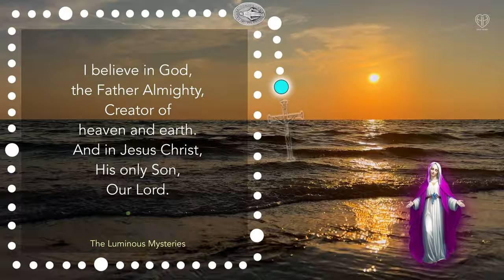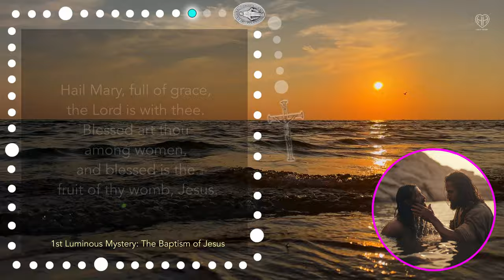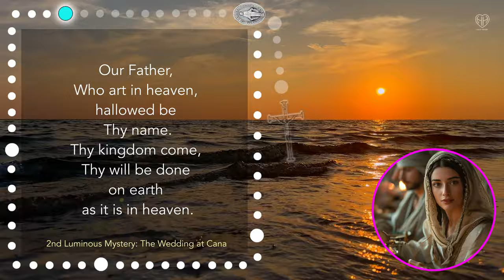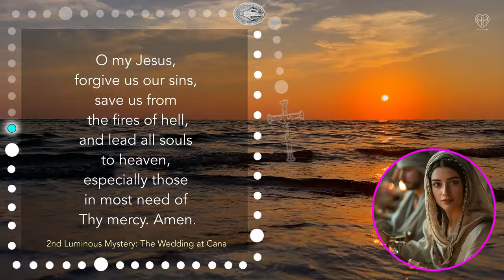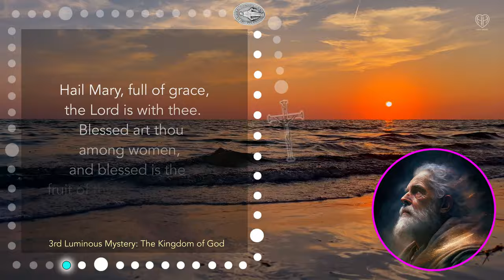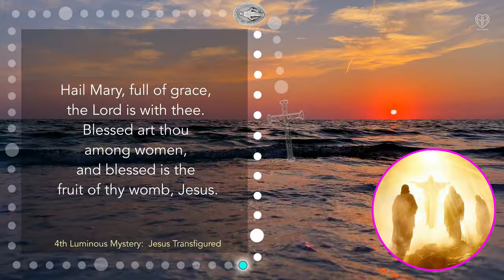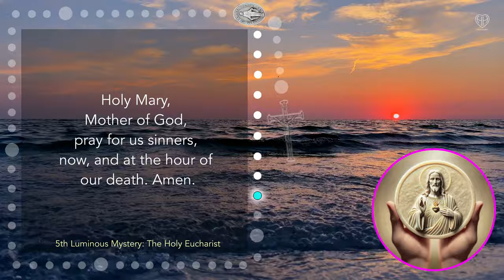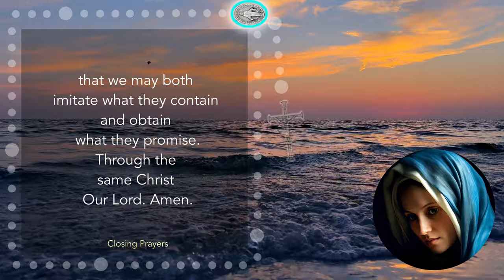THURSDAY ROSARY - Luminous Mysteries with MOM - SEP 26 | HALF HEART Rosary Today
Pray Today's Scenic Rosary with my mom and me, the Luminous Mysteries of the Rosary, Thursday, a Guided Scenic Rosary with HALF HEART.

Thursday Rosary: The Luminous Mysteries

Join my mom and me today for Thursday's Rosary - the Luminous Mysteries of the Holy Rosary. Today's Scenic Rosary includes the Nicene Creed, the Our Father, the Hail Mary, the Glory Be, and the Rosary mysteries of the Baptism of Jesus, the Wedding at Cana, the Proclamation of the Kingdom of God, the Transfiguration, and the Institution of the Holy Eucharist. Increase your faith, hope, and charity, and immerse yourself in the love and sacrifice of Jesus Christ. Scenic Rosary background filmed by HALF HEART.

00:00 THURSDAY ROSARY - Luminous Mysteries
03:21 1st Luminous Mystery - The Baptism of Jesus
08:14 2nd Luminous Mystery - The Wedding at Cana
13:07 3rd Luminous Mystery - Kingdom of God
18:09 4th Luminous Mystery - Jesus Transfigured
23:07 5th Luminous Mystery - The Holy Eucharist
28:05 CLOSING PRAYERS
29:31 HALF HEART